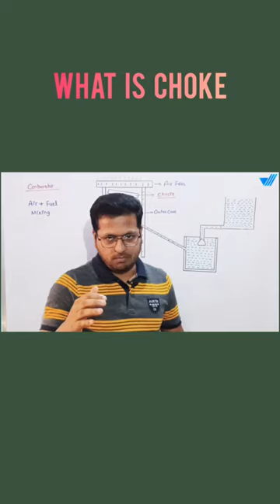What is Choke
Carburetor Working | What is Carburettor | Working of Carburetor

in this video I have explained the working of the Carburetor.

Your Queries -

Carburetor working principle
Carburettor Working
What is Carburetor
What is fuel injector
Parts of Carburetor
Carburetor kya hota hai
Carburetor kyun band ker diya gaya
Carburetor kaise kaam karta hai
Carburetor overflow problem
Carburetor ke fayade
Carburetor se hone wale nuksan
Fuel injector ke fayade
Carburetor properties
what is chock
choke kya hota hai

Channel Name:
V Tech Engineering Solutions
" The Engineer's Choice "

Tutor Name:
Vinay Kumar Pandey

Qualification :
Polytechnic [Mechanical]

Certifications :
CADD: AutoCAD, SolidWorks, CorelDraw & Powershape

CAM : DelCAM, Most2D, AP100, Bysoft7, Trutops.